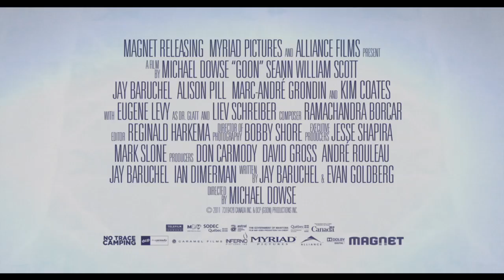GOON - Official Trailer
Not content with his job as a bouncer at a local Beantown bar and a bit of an embarrassment to his accomplished family, Doug Glatt (Seann William Scott) dreams of the kind of success enjoyed by minor league hockey goon Ross Rhea (Liev Schreiber). When a chance encounter with an on-ice thug leads to a bloody fist fight that Doug easily wins, the coach of the Halifax Highlanders sees potential in this mammoth sized man who is only hampered by his lack of any hockey playing ability and his brother's old figure skates. Standing up to the taunts of the other players, Doug manages to join the team, and with the encouragement of his hockey obsessed best friend (Jay Baruchel) quickly becomes a rising star. Soon he'll have the opportunity to face off against Ross "The Boss" Rhea and perhaps finally land a girlfriend. Now - all he needs is to learn how to skate.